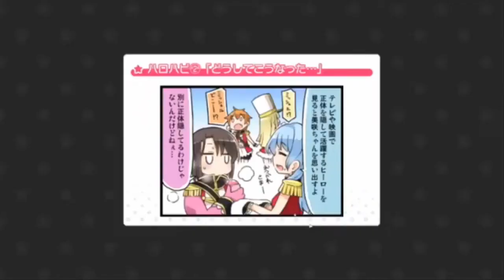jiplove111 Bang Dream Game - Koi wa Chaos no Shimobe Nari Hello, Happy World (Hard 10.0) [HD 720p]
เพลง Koi wa Chaos no Shimobe Nari Cover by  Hello, Happy World
Original by HoneyWorks
เพลงประกอบอนิเมะเรื่อง Haiyore Nyaruko-San W ชื่อไทย เทพพิทักษ์จอมยุ่ง เนียลโกะ 2
เงื่อนไขในการได้เพลงนี้ : ไม่มี (สามารถซื้อได้ที่ CiRCLE ในเกม)

เล่น Bang Dream: Girls Band Party ได้เเล้ววันนี้ทั่ง IOS เเละ Android

เข้ากลุ่ม BanG Dream! Girls Band Party - Thailand Community กลุ่มผู้เล่นคนไทย

ติดตาม Live เกมอื่นนอกจาก YouTube ได้ที่ Garena Live jiplove111 ที่นี่

Steam : SakuraNene
Garena : jiplove111

อยากเข้าร่วมสังกัด Online Station Caster สังกัดเกมเเคสเตอร์อันดับ 1 ในไทย เชิญลิงค์นี้เลยคับ